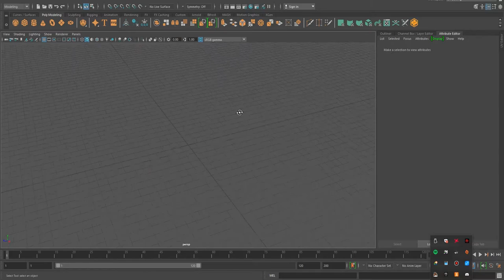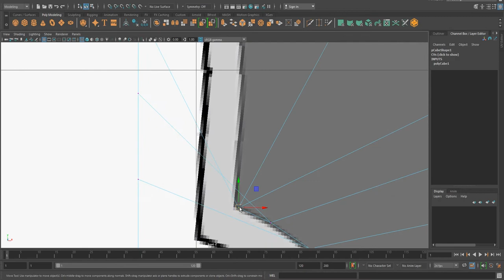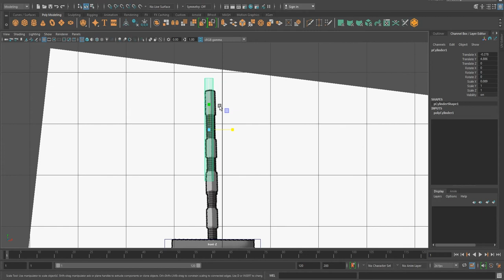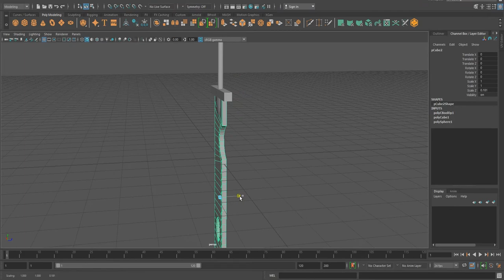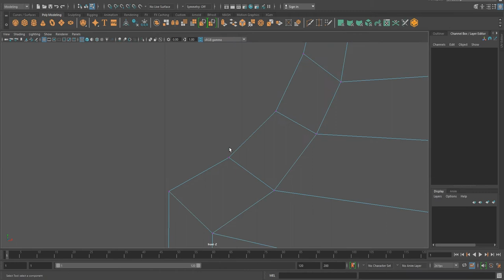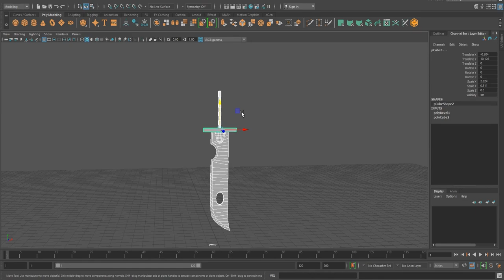Zabuza's Executioner's Blade | Autodesk Maya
Zabuza's Executioners Blade modelled in Autodesk Maya and Rendered in Arnold Renderer (Ignore the Arnold Watermarks :D)

You can leave a message here if you have any suggestions or requests :)

*I DO NOT OWN OR PRODUCE THE MUSIC USED IN THE VIDEO*